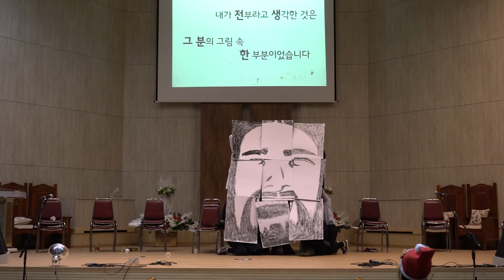2015 남문교회 성탄전야 발표회 청년부_God is God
2015 남문교회 성탄전야 발표회 청년부_God is God